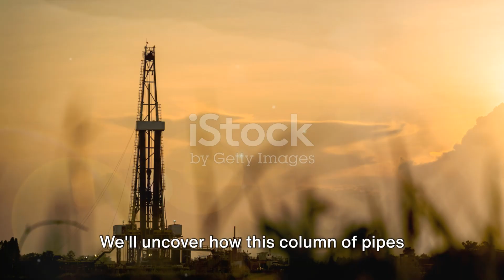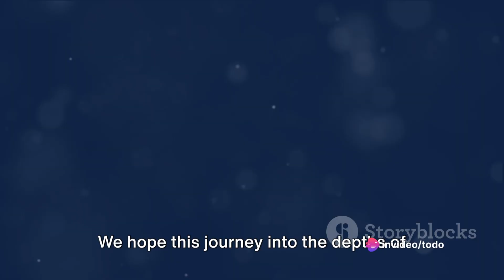Discovering the Drill String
🌐 Welcome to an exploration into the heart of oil drilling - "Discovering the Drill String"! 🛢️ Join us on a journey deep into the intricacies of the drill string, the backbone of every drilling operation. @todopetroleo8518

🔍 Uncover the mysteries behind each component - from the cutting-edge drill bit to the sturdy pipes and stabilizers that navigate the Earth's depths. Learn how this dynamic column overcomes geological challenges, unlocking the hidden treasures of hydrocarbons beneath our feet.

🔄 Dive into the fascinating process where rotation meets rock, and mud becomes a vital partner in this subterranean dance. Discover the adaptability of the drill string as it conquers unique challenges presented by diverse geological landscapes.

🌍 Whether you're a drilling enthusiast or simply curious about the technology powering our energy future, "Discovering the Drill String" promises to be an enlightening journey.

👍 If you're ready to unravel the secrets of oil exploration, hit play now! Let the exploration begin! 🚀DrillStringDiscovery